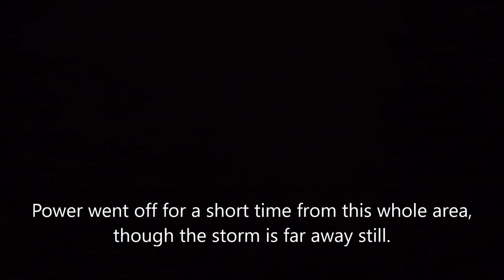14082021 Holopainen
Sorry, my hands shake a bit too much.

I had Olympus in stand that takes better pictures, but the sound is worse. So I choose to use Sony Xperias version of this show from todays morning.